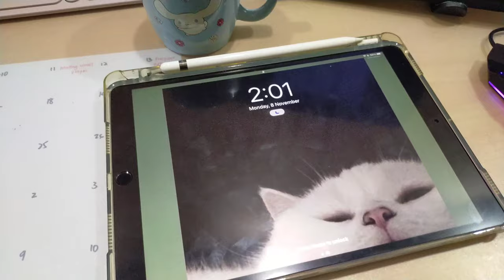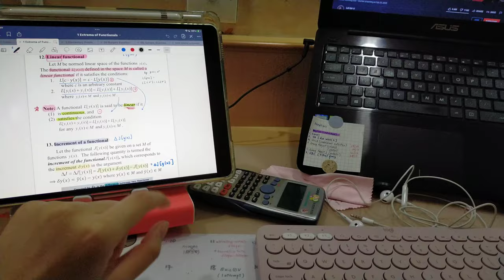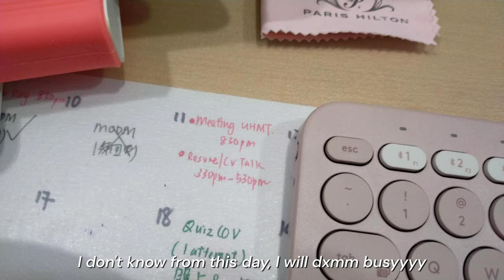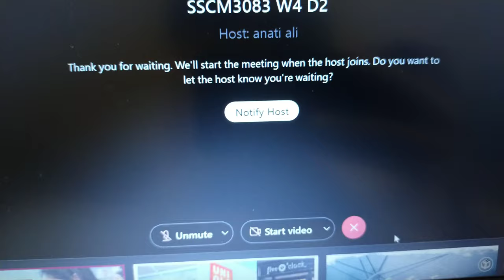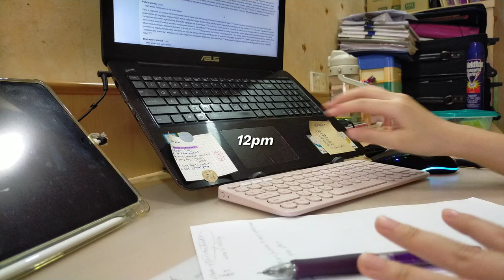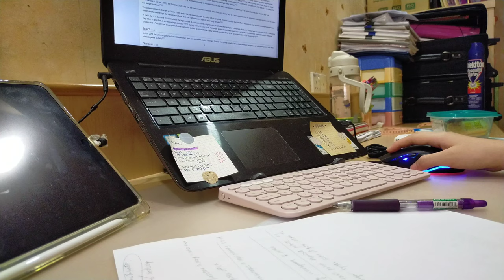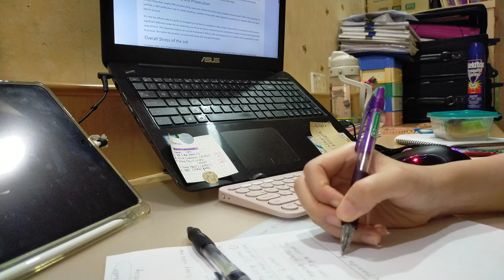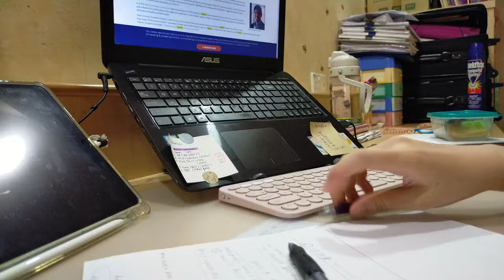[vlog] November Study diaries | Assignment AsamLaksa, QingTang, Skipping Workout🧘🏻‍♀️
Hello, all~ I just started my new semester. However, online classes are conducted. Just stay at home.

Thank you for always waiting and supporting me🥺
It's always soothing to read the comments

Camera used: OPPO A92
EDITING APP: VLLO (mobile ver.)

Song:  Lucid Dreamer
Artist: Spazz Cardigan
Album: Lucid Dreamer

Song: Jeremiah's Song
Artist: Dan Lebowitz
Album: Jeremiah's Song